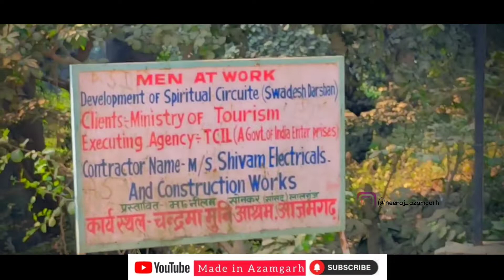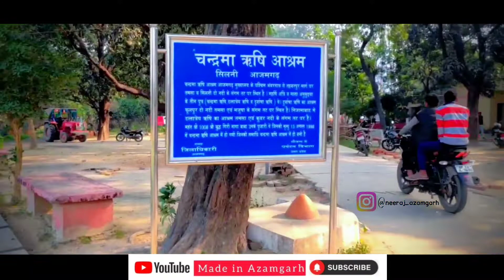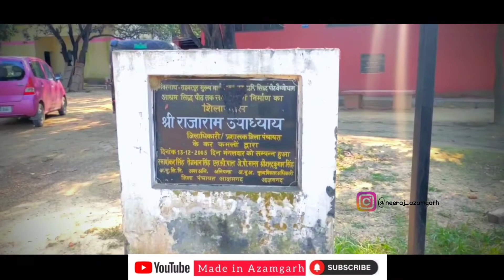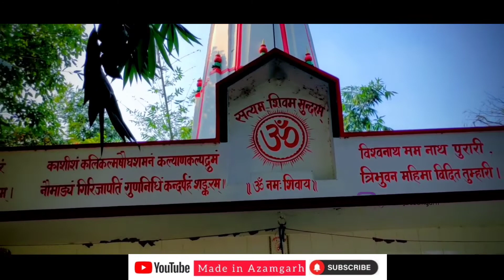क्या आपको पता है चंद्रमा ऋषि आश्रम के बारे में || Chandrama Rishi Asaram Azamgarh || Azamgarh 2021